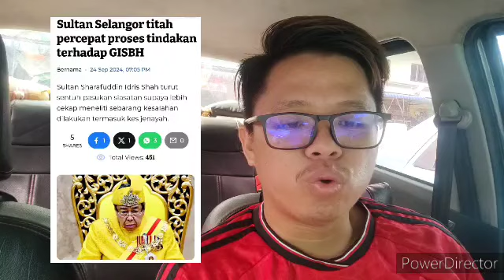TITAH SULTAN MENGEJUTKAN MUHYIDDIN